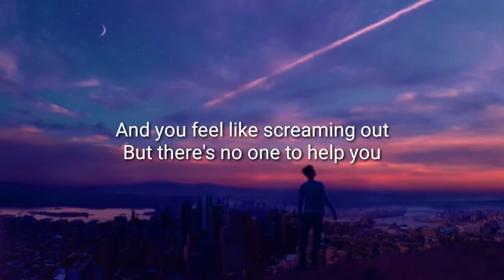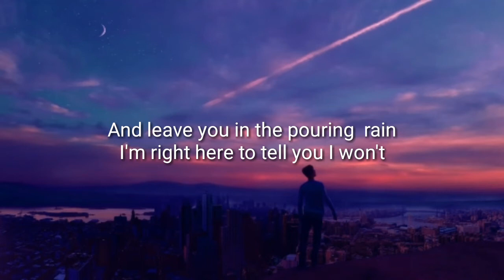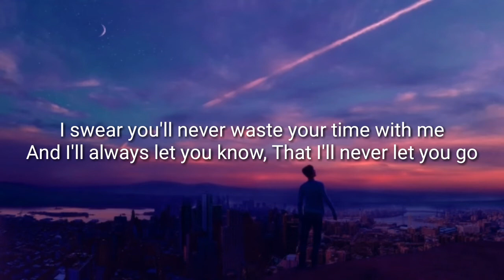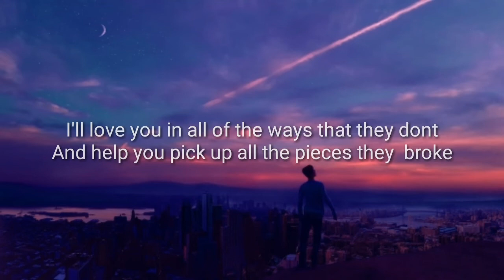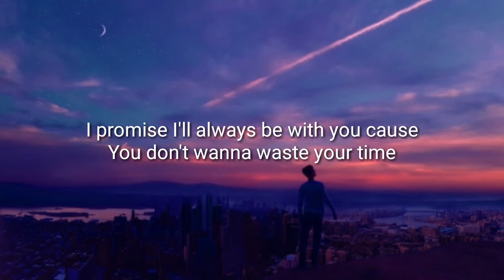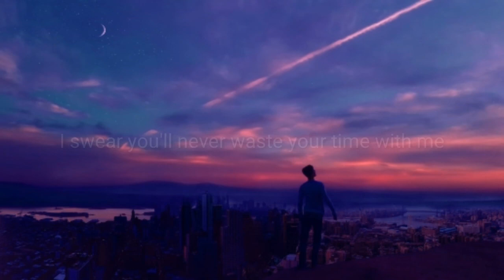Conor Maynard - WASTE YOUR TIME (lyrics)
Artist :Conor Maynard
Song:Waste Your Time

⚡️ I swear you’ll never waste your time with me

🎤 Lyrics: Conor Maynard - Waste Your Time
[Verse 1]
Working full-time at a job you hate
Tryna pay your bills but you’re always late
Had a couple dreams back when you was a teen
But responsibilities meant it had to wait
You got a bunch of friends but you feel alone
They try and get you out but you stay at home
They wanna hit the club but you wanna fall in love
With somebody you can trust ‘cause there’s been…

[Pre-Chorus]
Too many times that your heart has been let down
And you’re picking up pieces from the ground
And you feel like screaming out
But there’s no one to help out
Too many times you been told that they can change
But they don’t, yeah, they always stay the same
And leave you in the pouring rain
I’m right here to tell you I won’t

[Chorus]
I’ll love you in all of the ways that they don’t
And help you pick up all the pieces they broke
I promise I’ll always be with you ‘cause
You don’t wanna waste your time

[Verse 2]
When’s the last time you been outta state?
When’s the last time that you got away?
You’re better than that, you been breaking your back
You deserve to relax ‘cause there’s been

[Bridge]
And I’ll always let you know
That I’ll never let yo ump
I swear that you’re beautiful
You ain’t gotta try when you’re with me
And they might’a left you broke
And made you feel all alone
But I wanna let you go
I’m right here to show you I won’t

Listen ad-free with YouTube Premium
Song Waste Your Time
Song
Artist Conor Maynard
Artist
Album Waste Your Time
Album
Licensed to YouTube by WMG (on behalf of PLG UK Frontline); UNIAO BRASILEIRA DE EDITORAS DE MUSICA - UBEM, BMI - Broadcast Music Inc., LatinAutor, LatinAutor - UMPG, Warner Chappell, and 7 Music Rights Societies